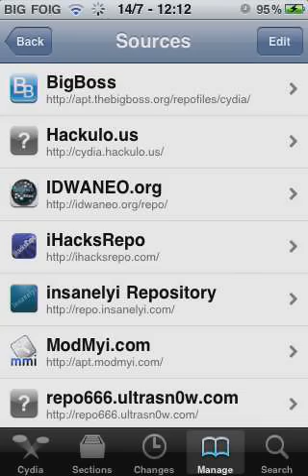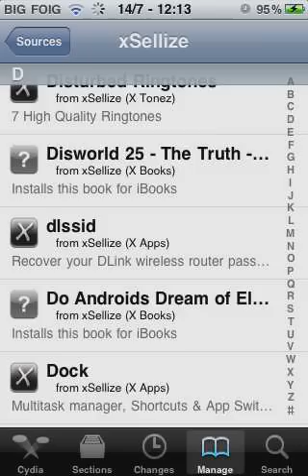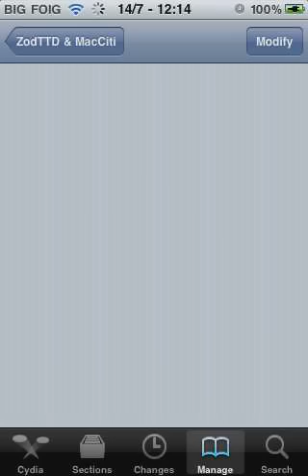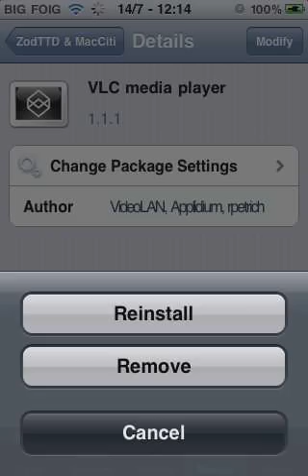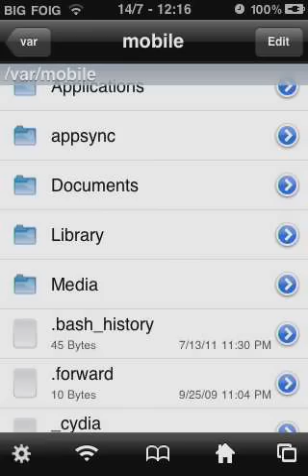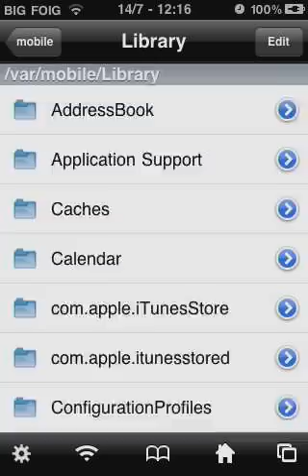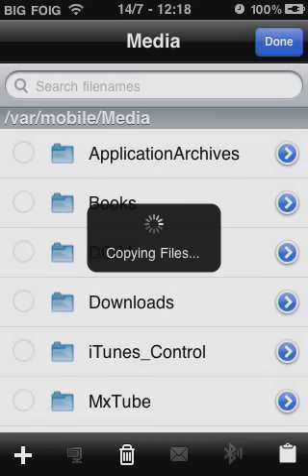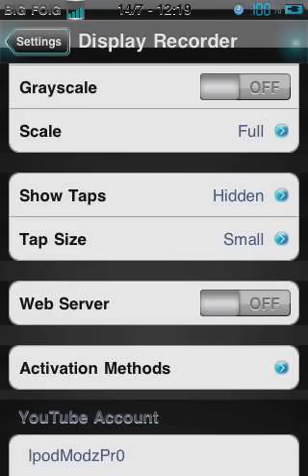How to Get Display Recorder and Play Its Recordings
A tutorial on how to get Display Recorder from Cydia, how to use it, and play its recordings. The sources are repo.insanelyi.com or cydia.xsellize.com(My Preference).  Theme used: Afterhours.  Recording app: Display Recorder from Cydia :)